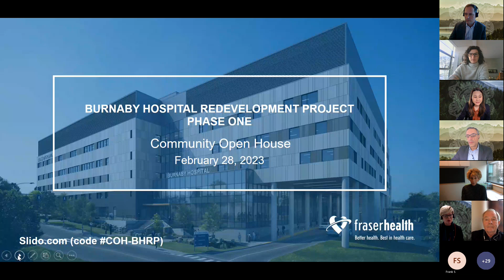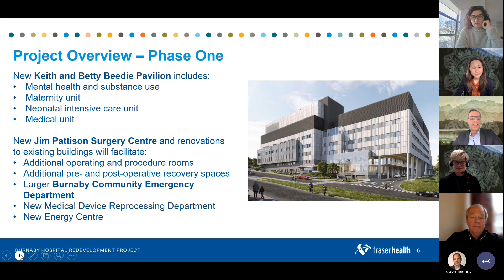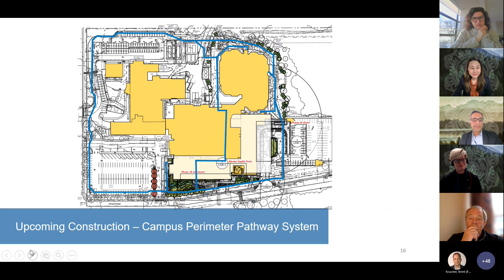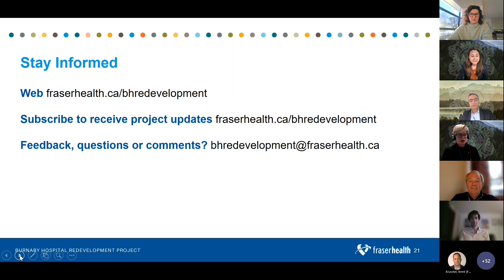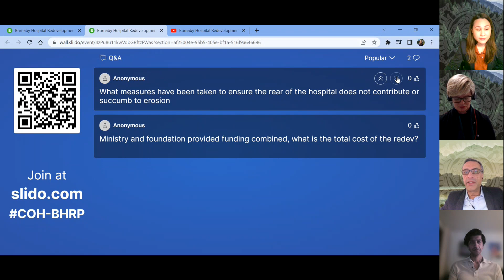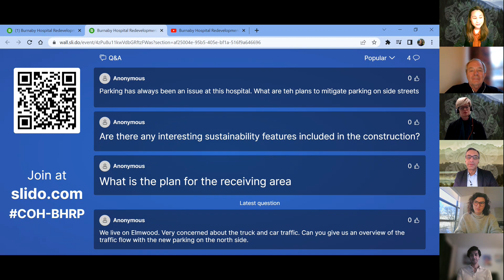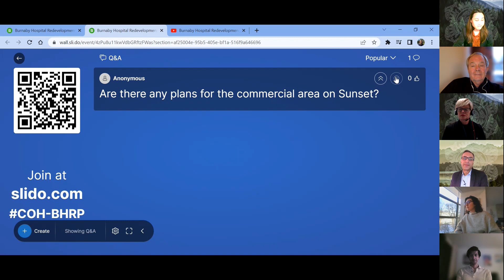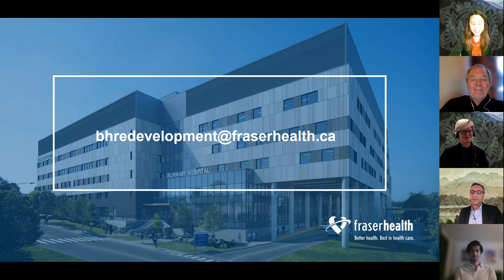Burnaby Hospital Redevelopment Project Community Open House – February 2023